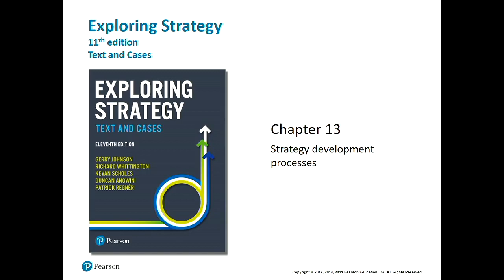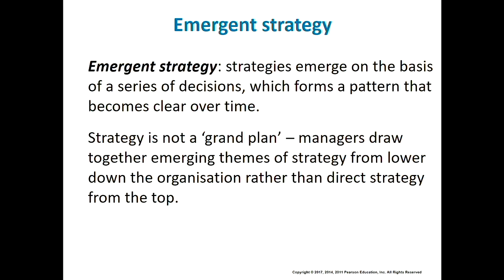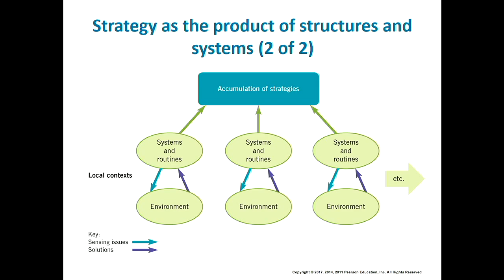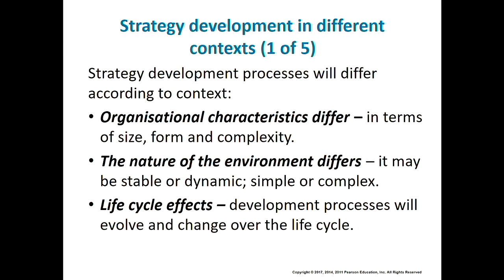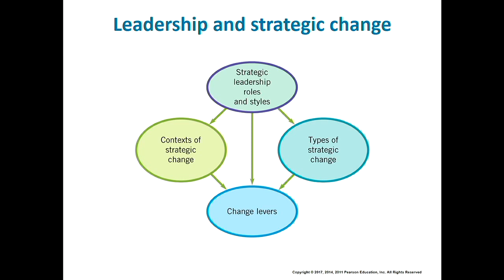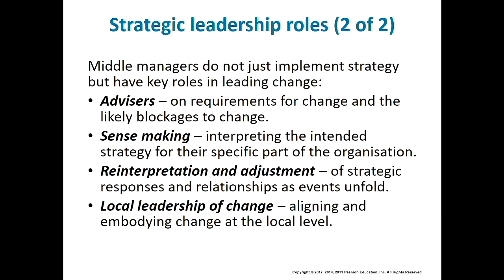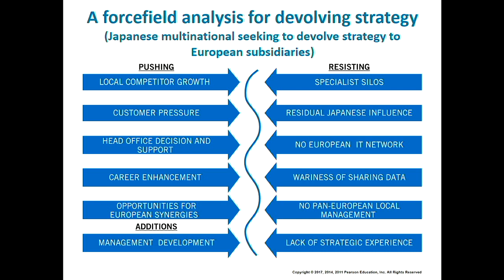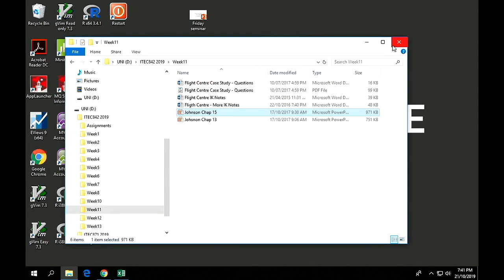Enterprise Management 11